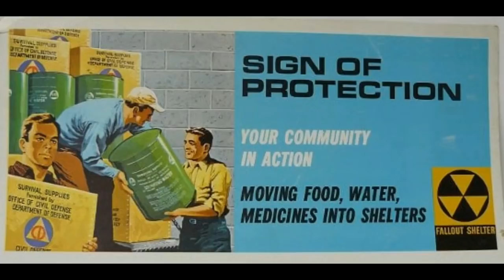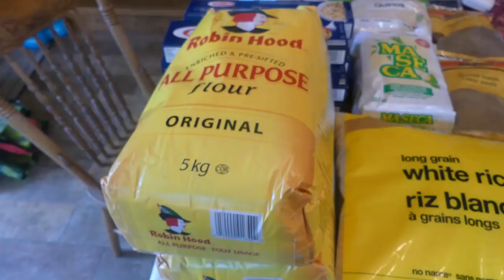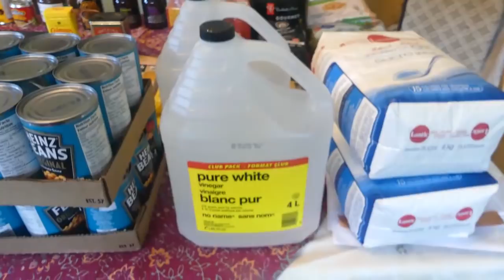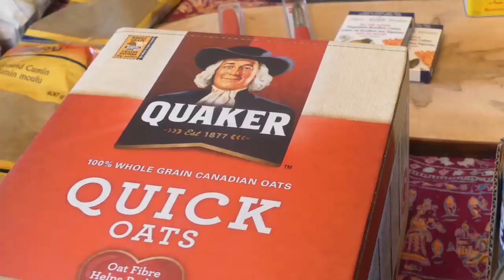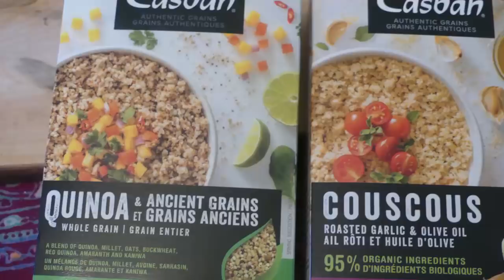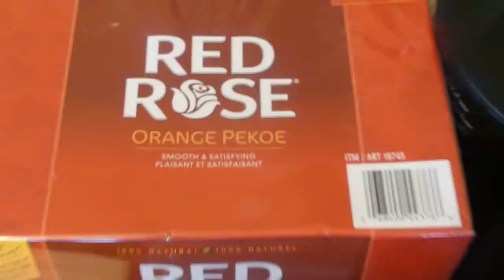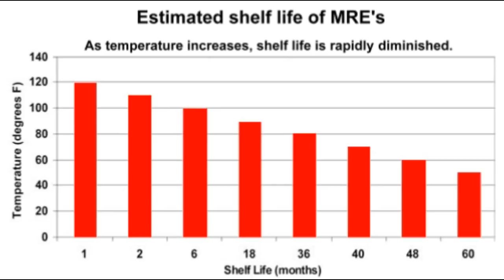Food Storage Porn Video and a Chat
Due to careful points saving and then a corporate take over I spent $340 Canadian at Loblaws on Long Term Food for storage. Rip Off!
New dishwasher as we ready the house for sale before fleeing into the wilds and, of course, Becky the bull terrier
There's odd screen flashing near the end but it doesn't affect the info. Sorry. Computer issue. Only 4:35 to 6 mins
Chat starts at 6:57